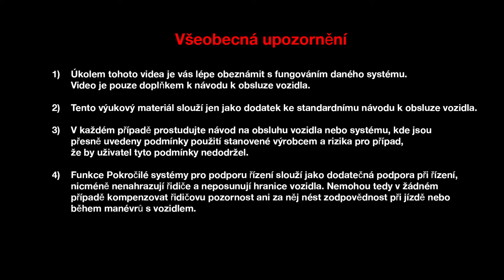Pomoc při rozjíždění do svahu